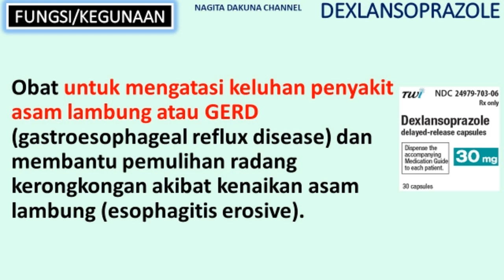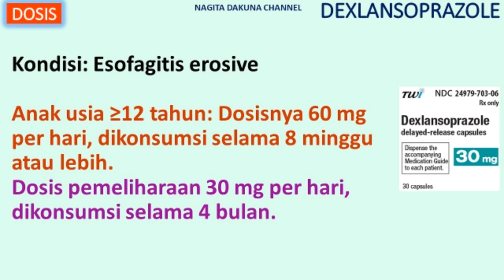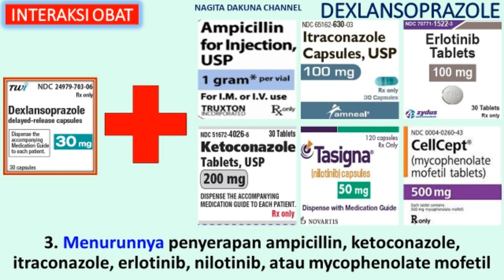APA ITU OBAT DEXLANSOPRAZOLE?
OBAT DEXLANSOPRAZOLE
Fungsi/Kegunaan
Mekanisme Kerja
Dosis
Obat Kategori
Merk Dagang
Efek Samping
Interaksi Obat